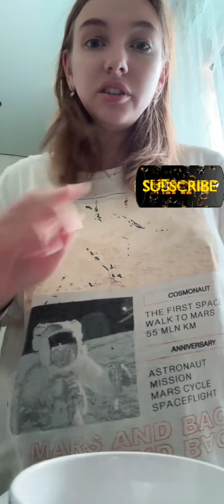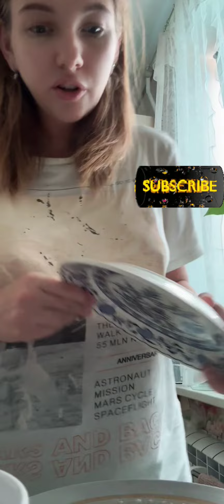Briget periscope live updat 3057💜periscope